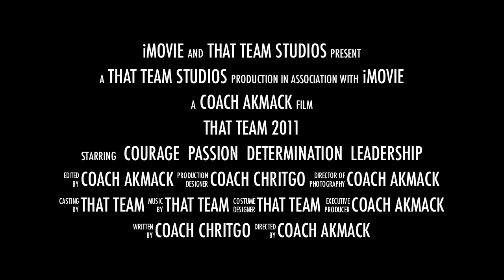We Are That Team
Who is "That Team?"  Here's a teaser.  More vids to come in 2011!!!